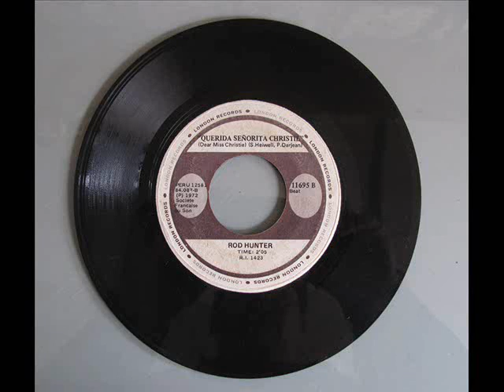Rod Hunter - Dear Miss Christie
Lado B de "Apache"